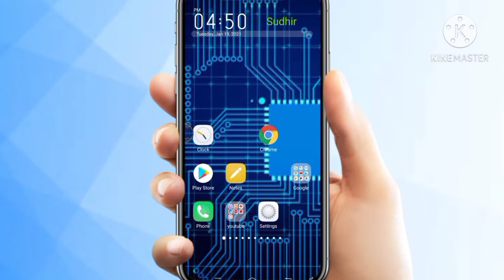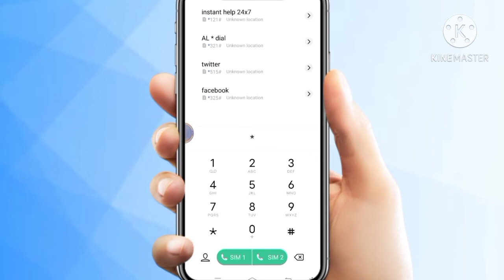kisi bhi mobile ka mi number kaise pata kare | mobile ka mi number kaise nikale | imei number check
cover topic...

kisi bhi mobile ka mi number kaise pata kare
mobile ka mi number kaise nikale
imei number check
mobile ka mi number kaise check kare
मोबाइल का एमआई नंबर कैसे चेक करें
kisi bhi mobile ka mi number kaise nikale
imei number kya hota hai
imei number check kaise kare
mobile ka imei number kaise check karen